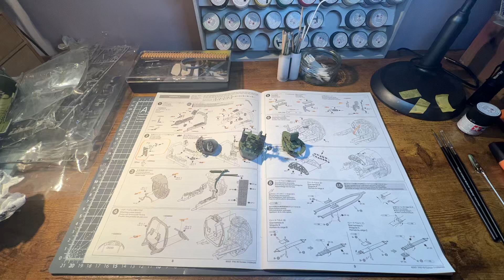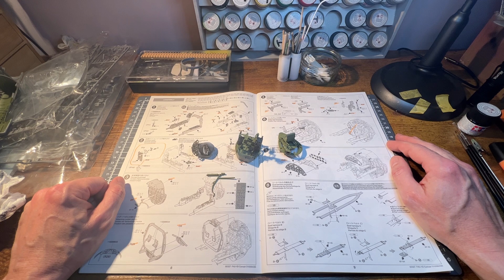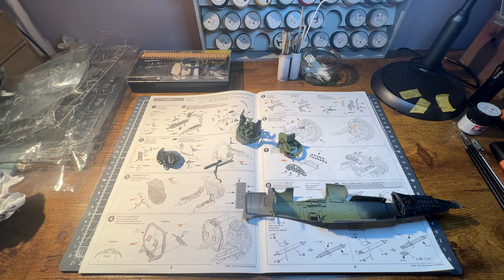Copyright free? You be the judge…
In response to the misfortune suffered by Nigel’s Modelling Bench.
One tries to assist where one can…